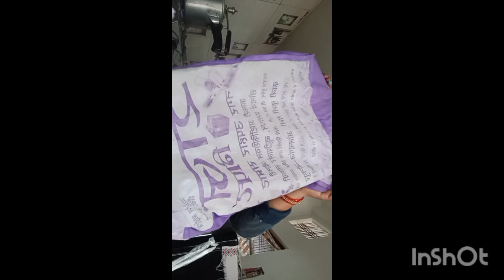good morning friend 🌞 subah subah ka Mera new blog 👍👍